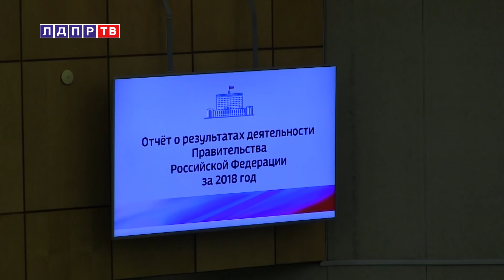Жириновский: в жизни страны одна надежда - на ЛДПР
0:08 Итоги уходящей недели
0:37 О чем  поведал Медведев в ГосДуме и какие предложения высказали ему депутаты ЛДПР
11:05 В Пресненском суде столицы прошло восьмое заседание по уголовному делу в отношении футболистов Павла Мамаева и Александра Кокорина
12:13 Владимир Жириновский предложил резко ограничить работу коллекторов
15:38 Владимир Жириновский о запрете микрофинансовым организациям выдавать потребительские займы под залог жилья
17:45 Владимир Жириновский об инициативе замены ипотечных кредитов кооперативами
20:52 Интервью с депутатом ГосуДумы Евгением Марковым
23:54 Совет от Владимира Жириновского: как правильно питаться и соблюдать здоровый образ жизни